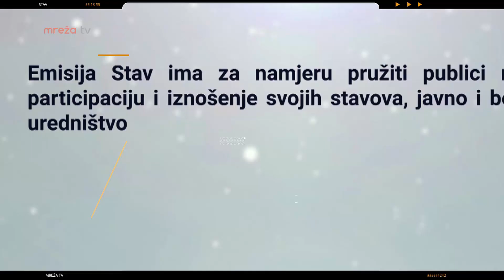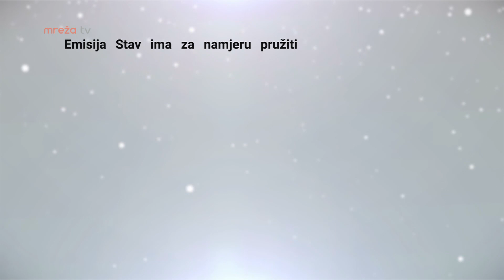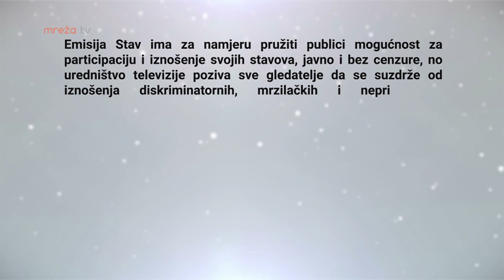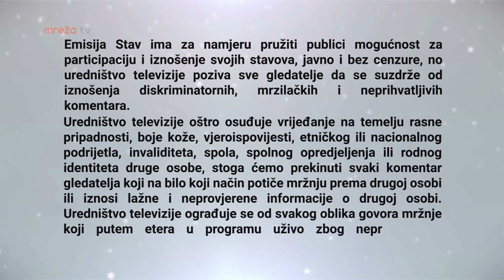STAV 09.12.2019.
MrežaTV